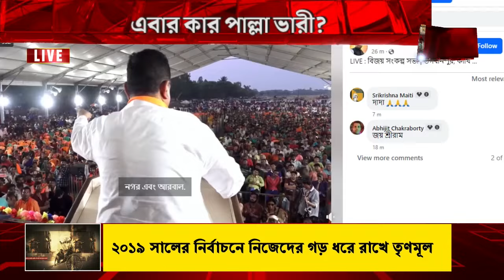Uluberia Lok Sabha : কার দখলে থাকবে উলুবেড়িয়া লোকসভা কেন্দ্র ?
Tribe TV is now available on :
CCN (Siliguri)...266
MEGHBELA- 277
DIGI-CABLE- 949
MRMPL- 53
BHORER ALO-813
SGCN- 79
CGSN- 319

Satyajit Pal
Disha Das